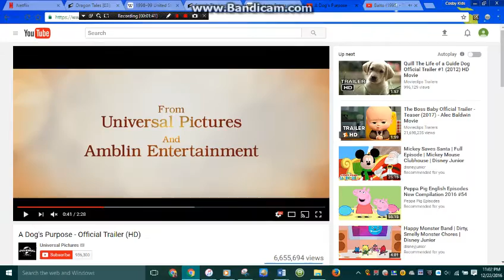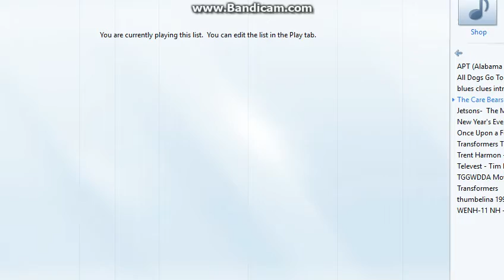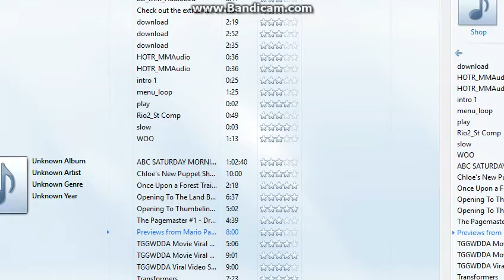Clifford's New Idea